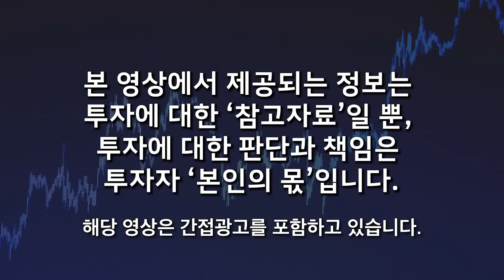"이때까지만 버티세요" 삼성전자와 2차전지 '이 주식' 지금 팔면 평생 후회합니다 (김선형 대표 / 3부)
00:00 인트로
00:14 제약바이오 현 상황
02:31 신재생 에너지 상황
06:16 우리나라 방산주 상황
07:35 우리나라, 미국 금융회사 상황
10:36 네이버, 카카오 흐름
12:12 현시점 포트폴리오 전략